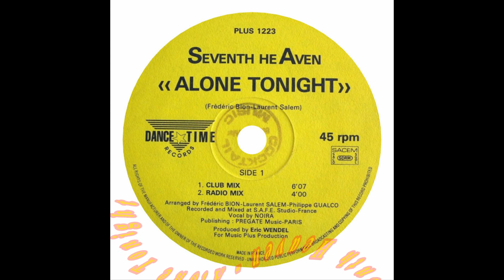Seventh Heaven - Alone Tonight (Club Mix)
Label:Dance Time Records ‎– PLUS 1223
Format:Vinyl, 12", 45 RPM
Country:France
Released:1994
Genre:Electronic
Style:Eurodance

Arranged By – Frédéric Bion, Laurent Salem, Philippe Gualco
Written-By – Frédéric Bion, Laurent Salem